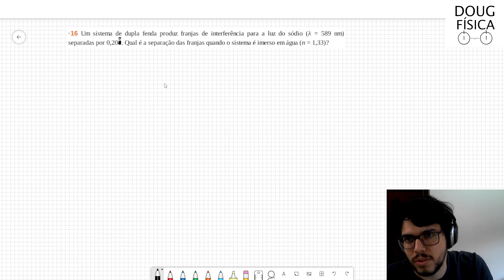(16-35) Exercício Resolvido - Halliday (Exercício 16 Capítulo 35)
Um sistema de dupla fenda produz franjas de interferência para a luz do sódio (λ = 589 nm) separadas por 0,20. Qual é a separação das franjas quando o sistema é imerso em água (n = 1,33)?